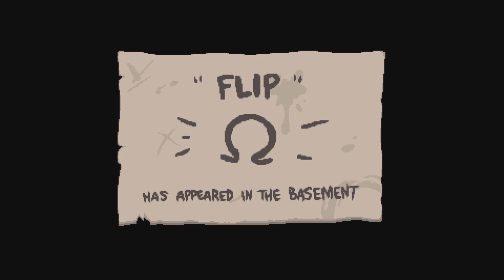Some great Isaac runs!